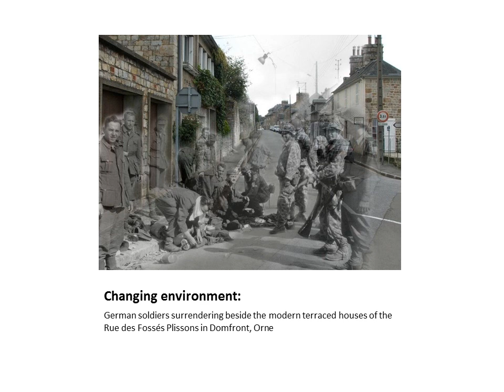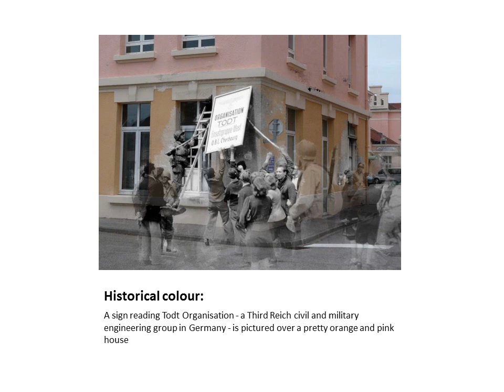The Ghosts of World War II